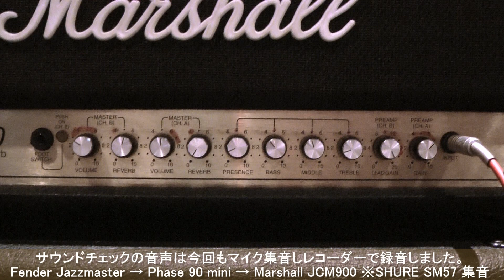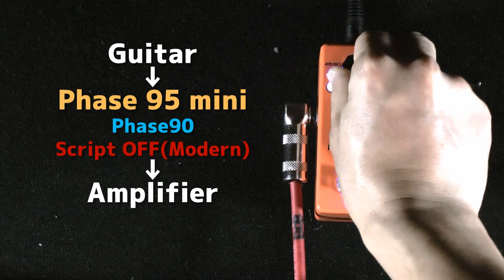MXR M290M Phase 95 mini【商品紹介】エフェクター《在庫有・販売可》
MXR  M290M Phase 95 mini【商品紹介】エフェクター

MXR フェイザー Phase45、そしてPhase90をミニサイズの１つの筐体に結合したM290M Phase 95 miniを御紹介。
コントロールはSPEEDのツマミ、そして２ステージフェイジングのPhase45と4ステージフェイジングのPhase90をスイッチで切り替え、Scriptスイッチは軽い歪み感を伴うモダンサウンドとクリアーなヴィンテージサウンドの切り替えが可能です。

サウンドチェック
1:58 Phase45 Script OFF
5:10 Phase90 Script OFF
8:54 Phase45 Script ON
12:47 Phase90 Script ON